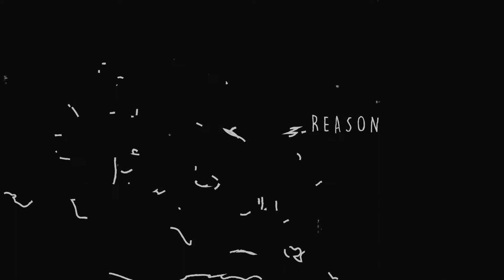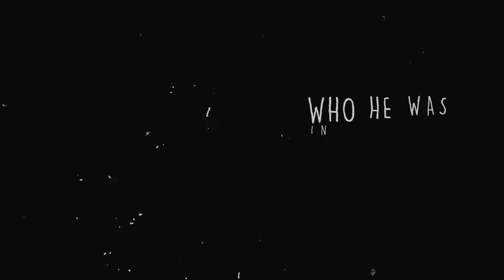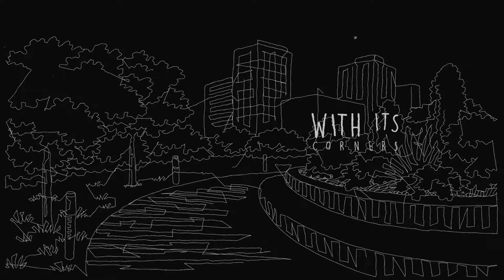After the Sleep of Lies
"After the Sleep of Lies" is a song for the end of a time of political repression. Featuring Sarah LeMieux, vocal. Animation by anikmhamud on fiverr.com. "After" will be on my upcoming album, Music for the Exploration of Ephemeral Phenomena.